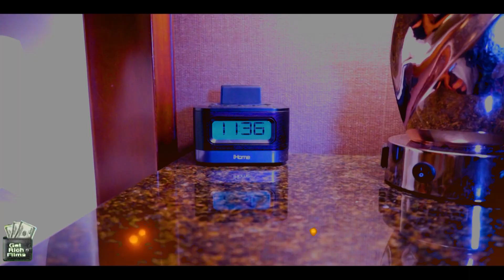Junior Ft. Bimo - Neon Lights | Shot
"Minnesota Up Next"